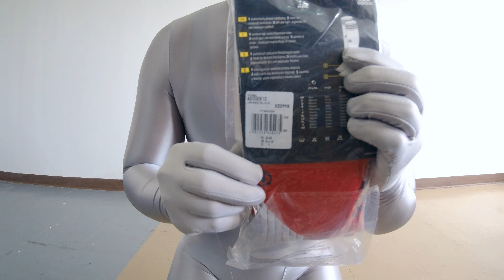Review Sock [4K2160p-60fps] : Adidas - Adisock 12 (X20998) - UNI-RED/BLACK [ Size : EU. 43-45 ]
Review Sock [4K2160p-60fps] : Adidas - Adisock 12 (X20998) - UNI-RED/BLACK [ Size US. 9-10.5 / UK. 8.5-10 / EU. 43-45 ] - Shoot By Insta360 ONE R 1-Inch Edition